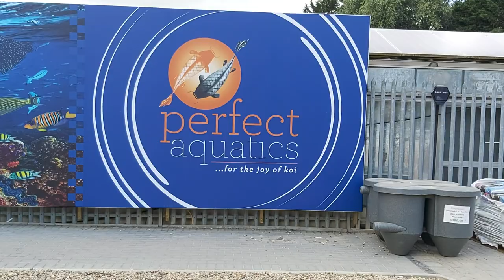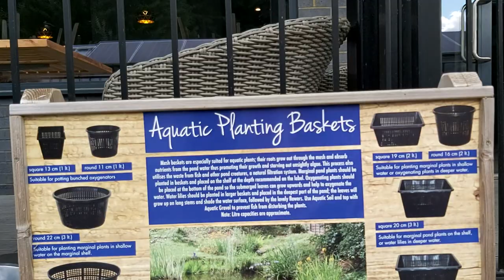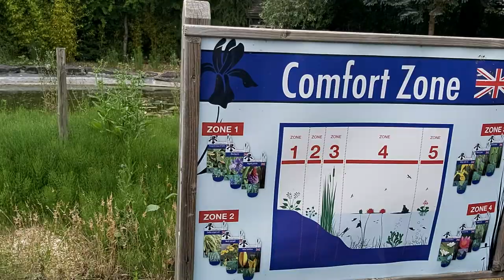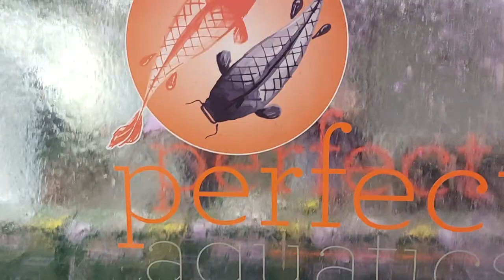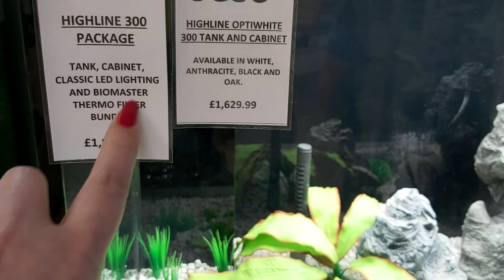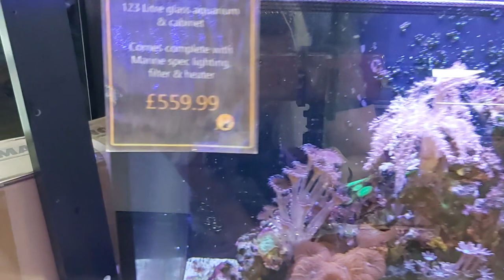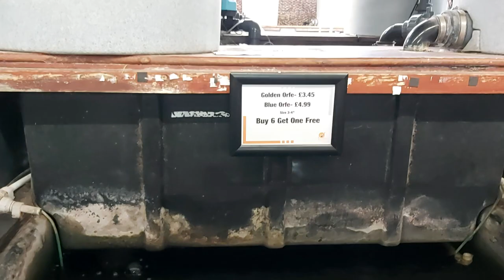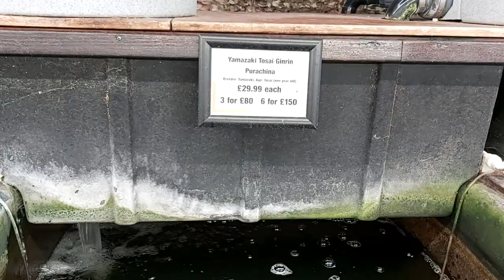UK Perfect Aquatics, Koi, Tropical Fish part 1